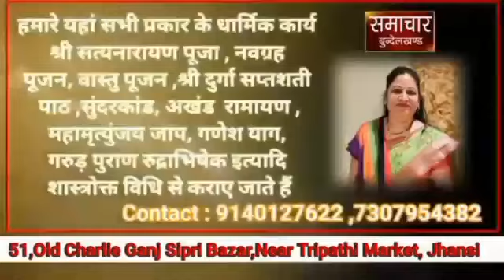एंबुलेंस में लगी आग कड़ी मशक्कत के बाद पाया काबू